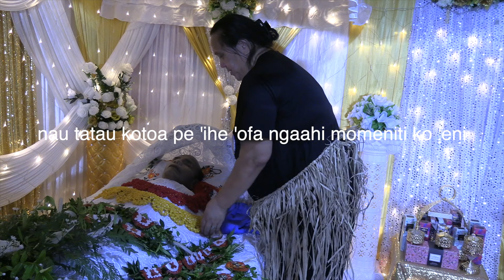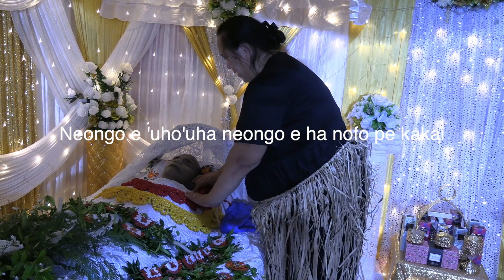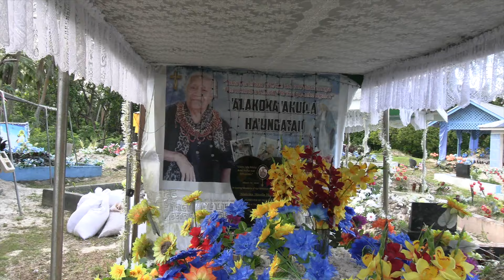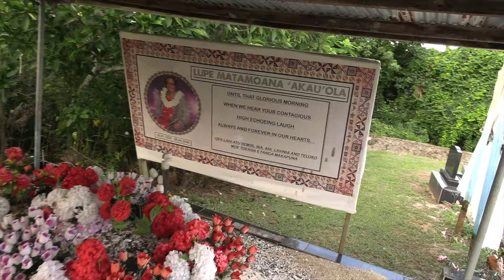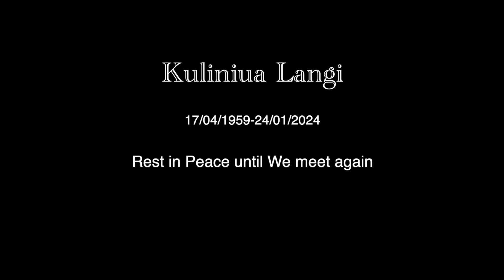Me'a faka'eiki 'o Kuliniua Langi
Holonga Tongatapu